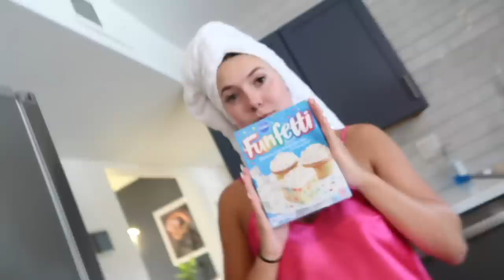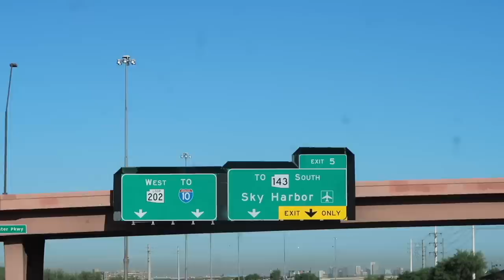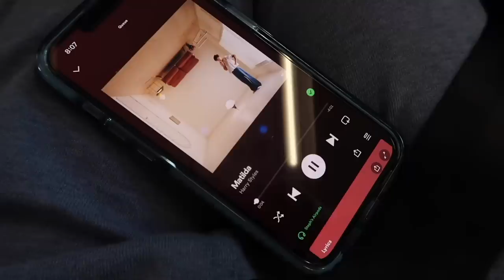i'm moving... my last few days at home & leaving for good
you know in your soul when it's time to go.
i appreciate you guys always but especially right now.
steph

Socials-